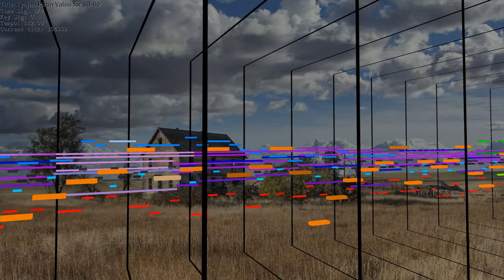Warder - Tyhjan Pirtin Valssi - MIDI Edition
This is "Tyhjan Pirtin Valssi", by Warder (Vesa Norilo), originally an Impulse Tracker file, converted to MIDI with it2midi.cpp.

Whenever I thought of Finland, the first thing that came to my mind is often the Linux kernel and its creator Linus Torvalds (most likely because I'm an extremely boring person), as well as pre-HMD era Nokia; but their profound Scandinavian folk music always slips my mind. This track should do the job of reminding me of that.

I would simply never get tired listening to this little melancholic tune, maybe because the shreds of hope shinning through the strings.

That said, I might still have butchered this conversion. This is part of my "Studio Canvas Challenge" (also known as "Studio Canvas Abuse") -- made with nothing but a Studio Canvas (well, in addition to some minimal EQ and dynamic range compression). The original module contains instruments played with various different articulation techniques. I have to recreate these instruments using only Studio Canvas' samples and feature set. Nevertheless, somehow I managed to make the final result sound not completely garbage within an hour of tweaking dozens of parameters. I know, my rendition of the "squiggly" whistle-like instruments is far from perfection, but that's all the time I can spend on it for now.

The MIDI file is available in the downloads section (w-tpv.it2.sd80.mid). If you have an SD-80 or SD-90, you should be able to get perfect playback (SD-20 will not work). You may have to use a DAW for playback because you have to assign tracks whose names are prefixed by "B:" to the second input port of your synthesizer.

Utilized instruments and sounds:

EDIROL SD-80
 - Special 1 Set : D.L.A.Pad (For MFX only)
 - Special 2 Set : Blown Bass
 - Special 1 Set : Froggy Bass
 - User Set : Fltvib squig (Flute Vib3 A)
 - User Set : FlutevibaccF (Flute Vib3 A)
 - User Set : FlutevibaccD (Flute Vib3 A)
 - Solo Set : Flute vib    (Flute Vib3 A)
 - Solo Set : Flute vib    (Flute Vib3 C)
 - User Set : FlutevibaccA (Flute Vib3 C)
 - Solo Set : StackSyn.Str
 - Solo Set : Nylon 3 o
 - User Set : Tambourine (Stealing Classical Set : Woodblock)
 - Classical Set : Taiko (Modified)
 - Solo Set : PhaseFrtless
 - Contemporary Set : Violin vib
 - Solo Set : Fiddle 2 vib
 - Contemporary Set : Fiddle vib
 - Solo Set : Violin 2 vib
 - Solo Set : Hard Gut Gt2

Visualization Renderer:
QMidiPlayer